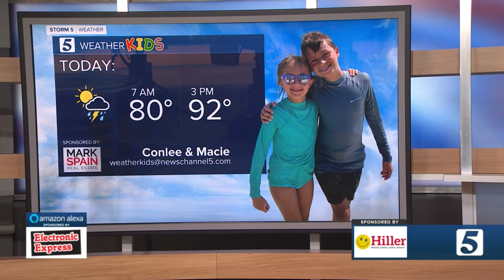Weather Kids: Tuesday, June 29, 2021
The Weather Kids for Tuesday, June 29, 2021 are Conlee and Macie.